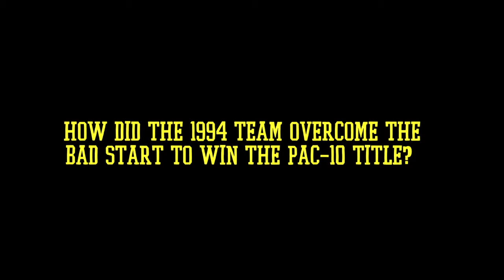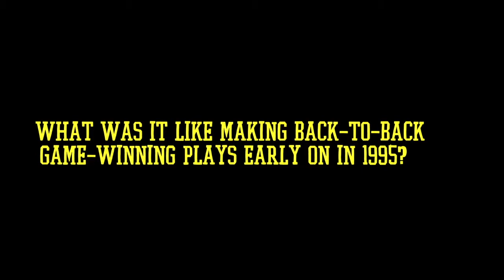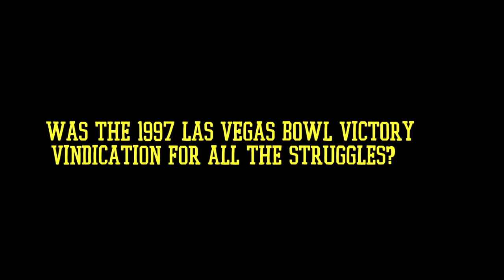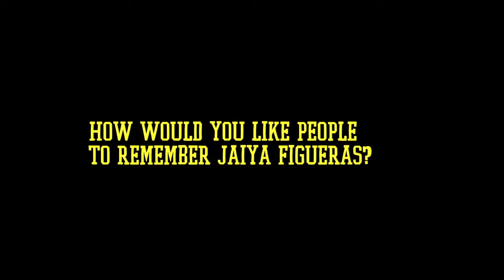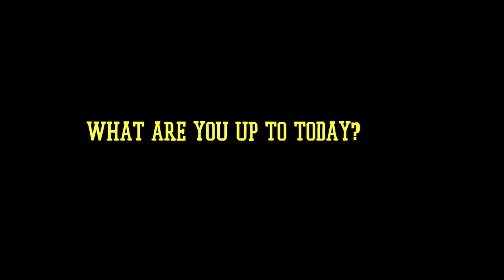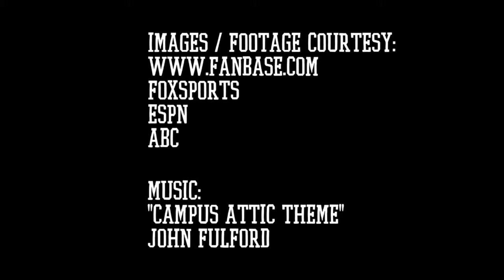Jaiya Figueras Interview - Oregon Football (1993 - 1997)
CampusAttic.com was honored to sit down with Jaiya Figueras (Oregon safety 1993-97) to discuss his days as a Duck and what he does now to help the future generation of athletes. Jaiya was a driving force behind the scenes in changing the culture of Oregon football, propelling the Ducks to the improbably 1994 Pac-10 title. He was the 1994 UO Special Teams Player of the Year, and a three-year starter. Today he is a physical trainer in Long Beach, CA and co-owner of Epic Strength & Fitness.